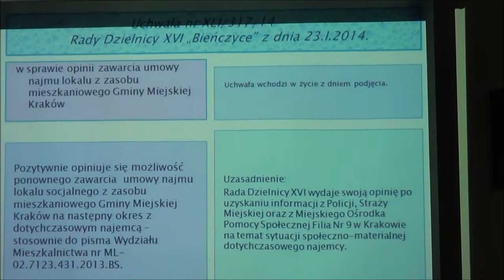RD_XVI_23-01-2014_5 umowa najmu lokalu socjalnego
Obrady XLI sesji Rady Dzielnicy XVI Bieńczyce z dn. 23 stycznia 2014 r.

Rozpatrzenie projektu uchwały w sprawie opinii przedłużenia umowy najmu
lokalu socjalnego z zasobów Gminy Miejskiej Kraków.